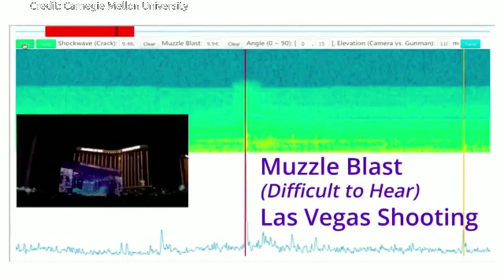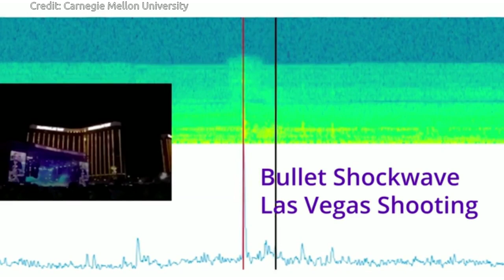A new system locates shooters using smartphone video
Researchers at Carnegie Mellon University have developed a system "VERA" that can accurately locate a shooter based on video recordings from as few as three smartphones.

When demonstrated using three video recordings from the 2017 mass shooting in Las Vegas that left 58 people dead and hundreds wounded, the system correctly estimated the shooter's actual location -- the north wing of the Mandalay Bay hotel.

Credit: Carnegie Mellon University